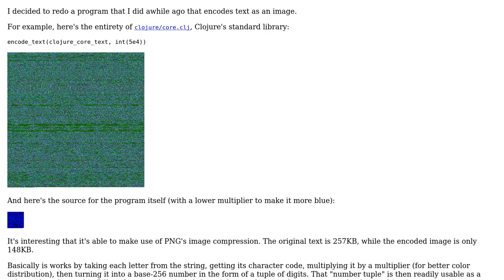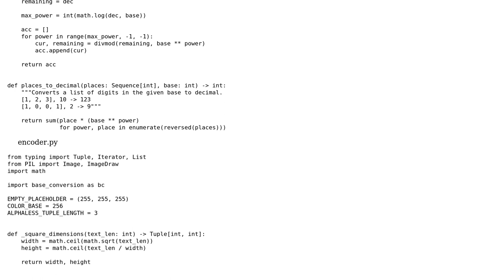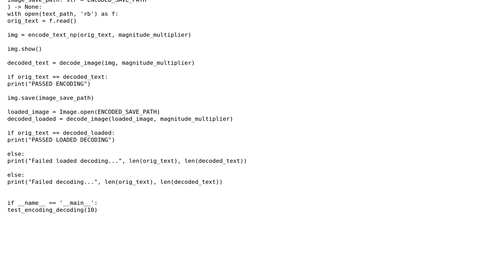Code Review: Encoding and decoding text; to and from an image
With thanks & praise to God, and with thanks to the many people who have made this project possible! You are responsible for your own actions.